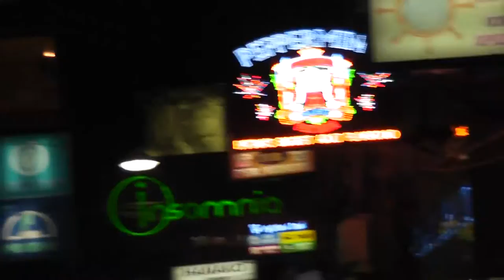Pattaya walking street,